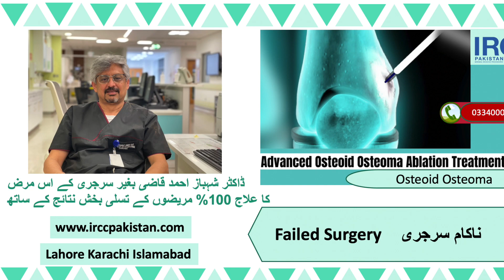Failed Osteoid Osteoma Surgery managed by RFA Ablation our patient successful stories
Failed Osteoid Osteoma Surgery managed by RFA Ablation